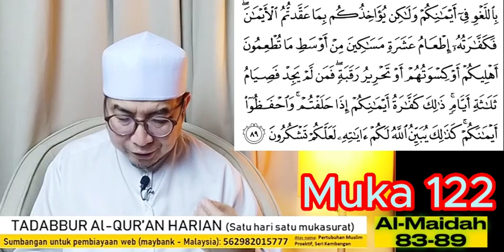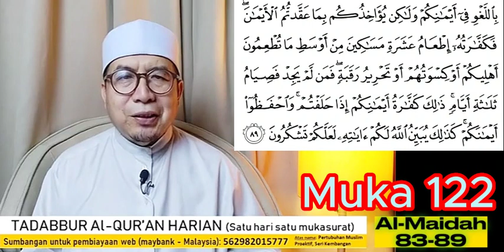Tadabbur muka 122 (19 Jun 2023)